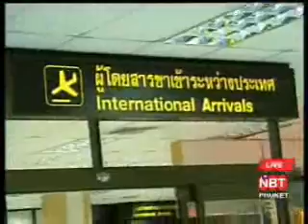Andaman News Monday 2 Feb; 7 items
1: ASEAN member countries agreed to announce 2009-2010 as Youth travelers year with Thailand proposing to host two projects for ASEAN youth.
2: The Phuket International Airport explains its study for airport expansion for enhancing capacity to accommodate up to 12 million passengers.
3: Spa operators in Phuket offer special packages to attract honeymooners to celebrate Valentines Day in Phuket.
4: The Phuket Governor orders officials to impose strict measures for entertainment places, especially the closure times.
5: A Foreign Affairs centre is to be set up in Phuket.
6: Turning now to Krabi where the  airport there recorded 24% less passengers in 2008, including an alarming 50% down in December 2008 alone.
7: & finally in local news, International Tourist arrivals worldwide recorded a 2% rise last year but showed a decline in the latter half.